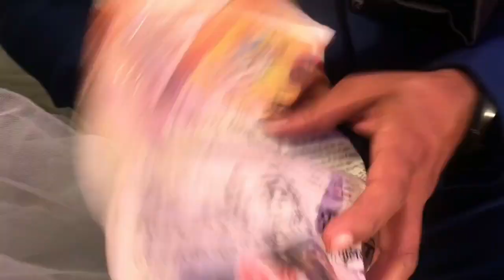Mera bhai paraya ho gya ....Meet our bride and groom to be ...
In this video we celebrated engagement ceremony of our friends.